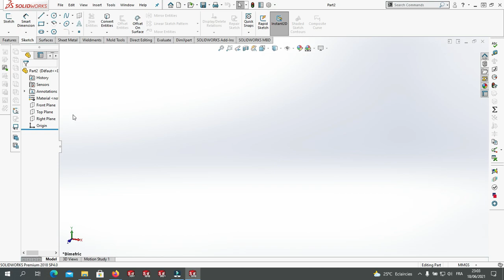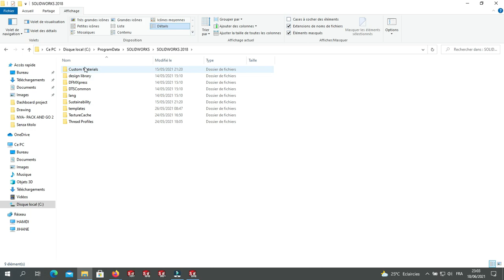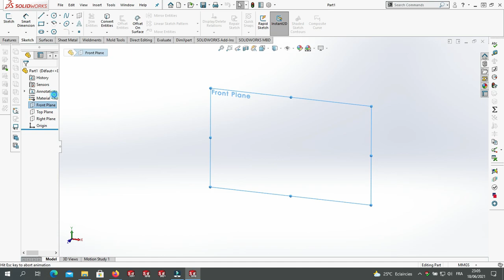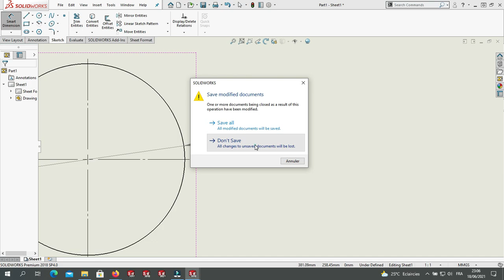How to Fix missing Symbol Diameter MOD-DIAM in Sketch and Drawing in SOLIDWORKS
Check out this trick to learn how to fix the Diameter symbol issue in SOLIDWORKS sketch and drawing by locating gtol file